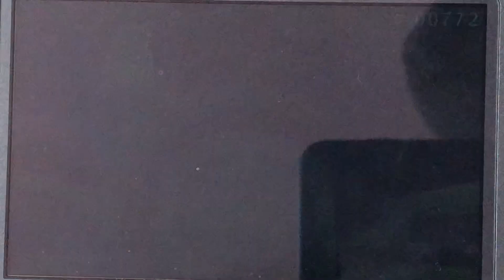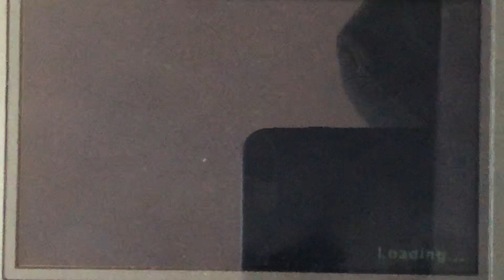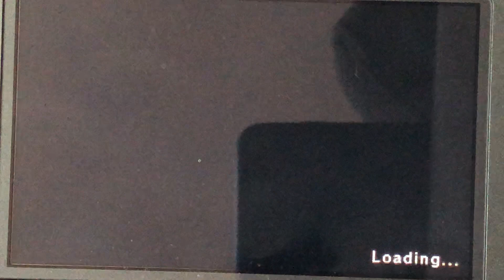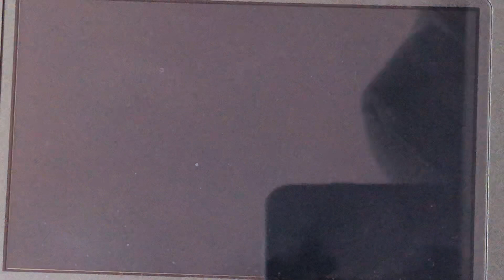Tri heroes part 5: FINISHING THE RIVERSIDE